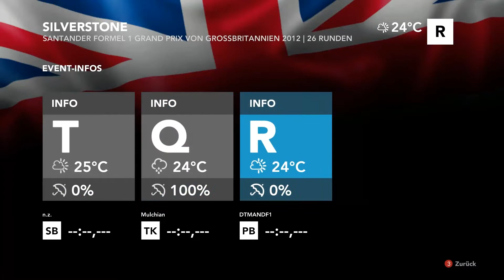Let's Play Together F1 2012 England/Rennen #027 Co-op mit Mulchian [German|HD] Legende 50%